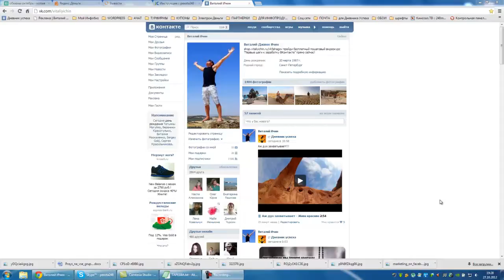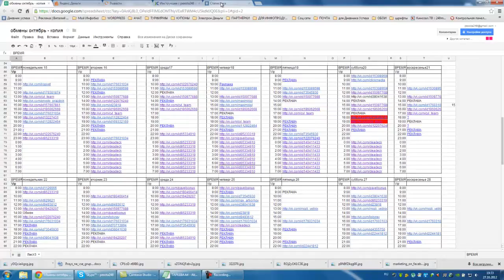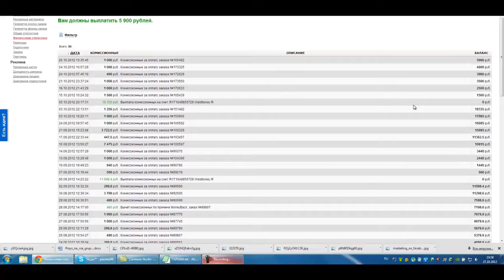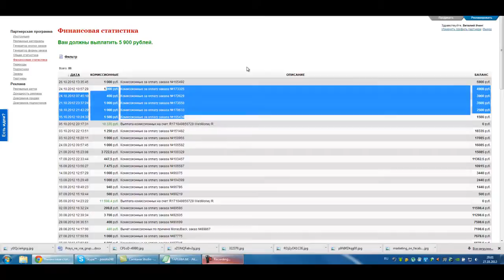Заработок на Пабликах ВКонтакте. Инструкция!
Как зарабатывать ВКонтакте